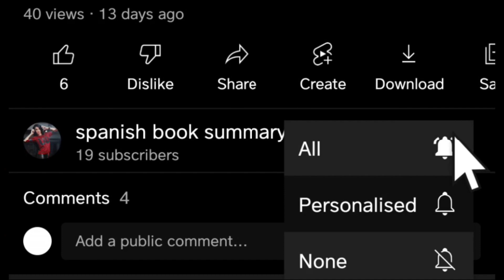Los 5 Lenguajes del Amar - Gary D. Chapman | Español Resumen 🎧📚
La información en este canal es solo para fines informativos generales. English Libro Resumen no hace ninguna representación o garantía, expresa o implícita. Su uso de la información de este canal es únicamente bajo su propio riesgo. Este canal puede contener enlaces a contenido de terceros, que no garantizamos, respaldamos ni asumimos responsabilidad alguna.